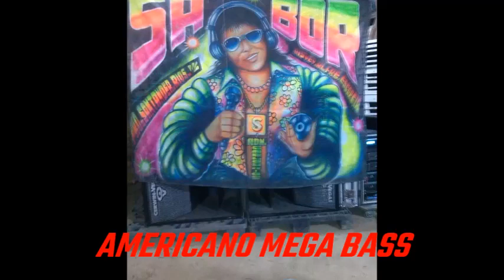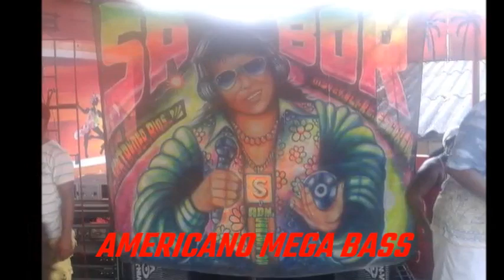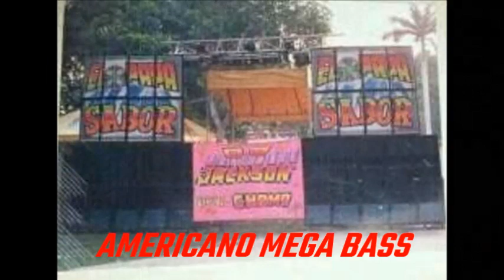EL LLEVA LLEVA N2 - SABOR STEREO LA CUCHILLA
PEDRO LIMA Y LOS LEONENSES
TRAÍDO POR EL SR MARIO MARTINEZ EN EL AÑO 2008